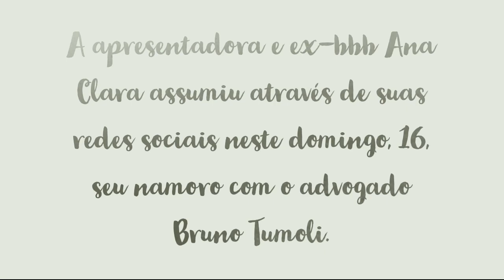Ana Clara assume namoro com advogado